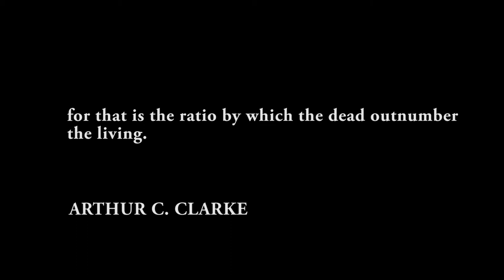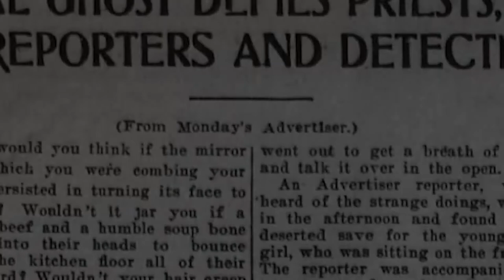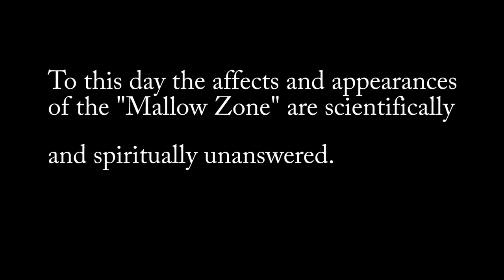Mallow Zone, Short Documentary